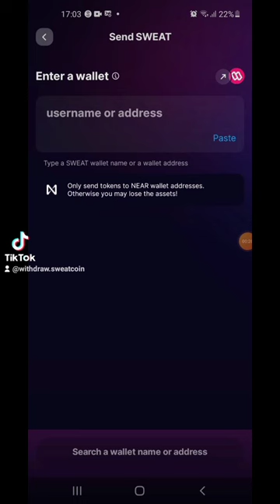how to withdraw sweatcoin from sweat wallet tutorial!